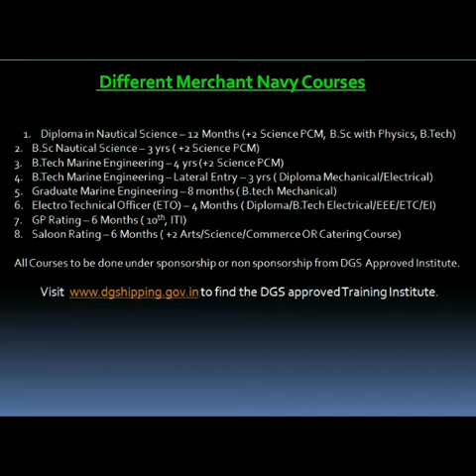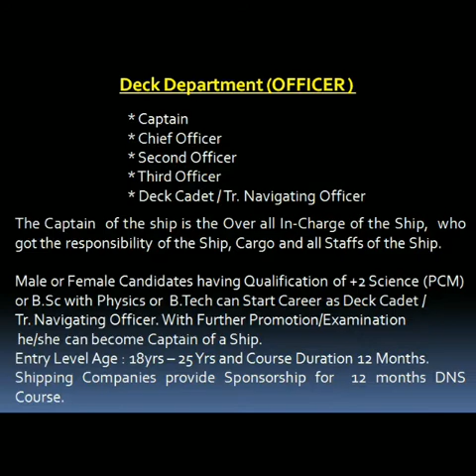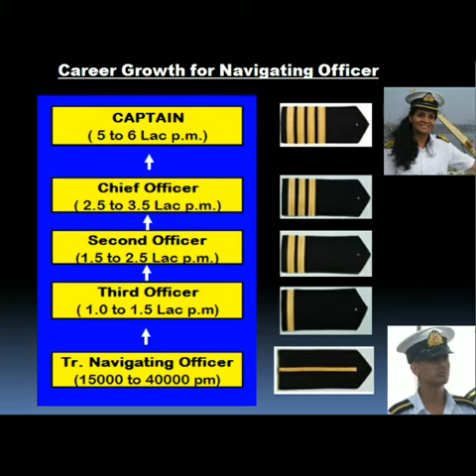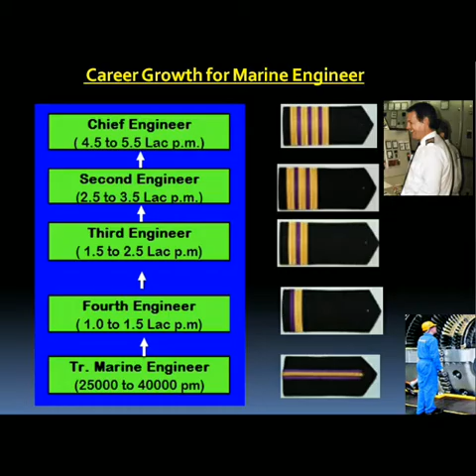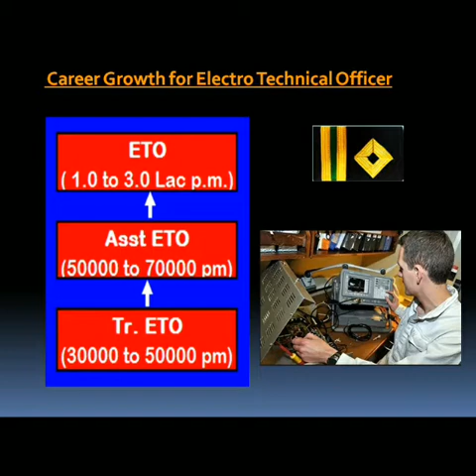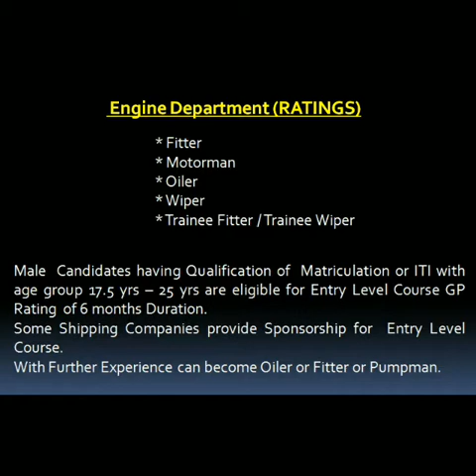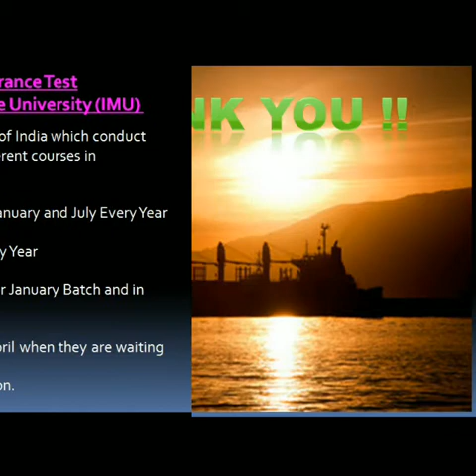Merchant Navy How to Join